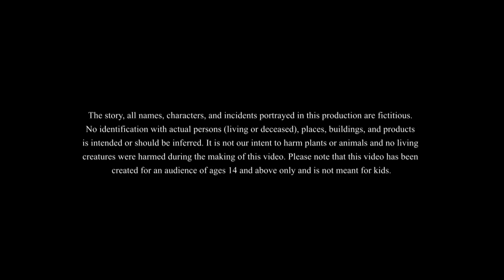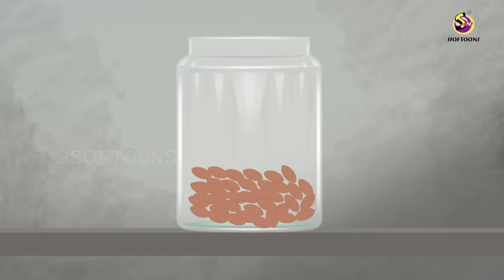KATHURE HOLO JOTISI | bengali cartoons | rupkothar golpo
KATHURE HOLO JOTISI | bengali cartoons | rupkothar golpo | ssoftoons bangla moral story

এই গল্পটি এক কাঠুরিয়ার। বউ এর ইচ্ছা পূরণ করতে সে এমন এক কাজ করে যে সে নিজে পরে যায় বিপদে। কি সেই বিপদ ? সে কি পারবে বিপদ এর থেকে রক্ষা পেতে ? আসুন দেখেনি .